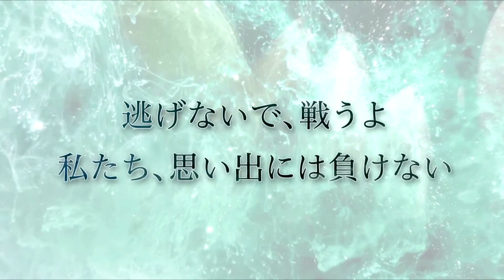Final Fantasy Brave Exvius X Final Fantasy Advent Children - Trailer FFBE JP